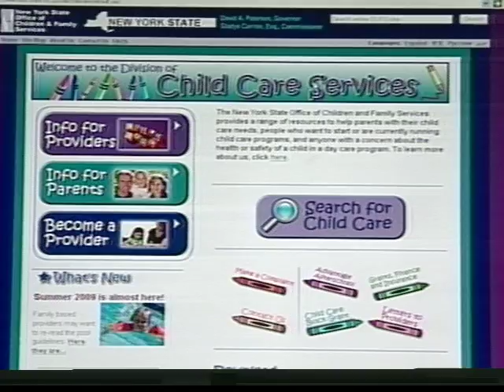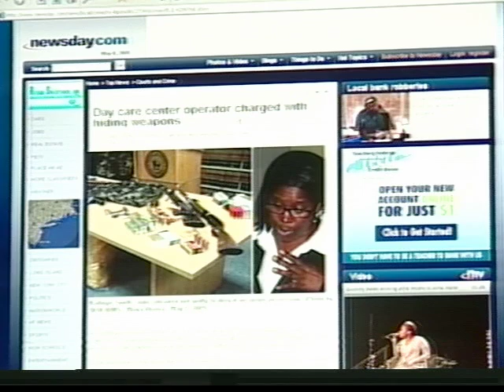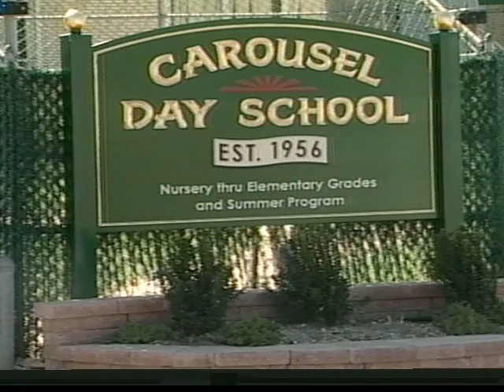FOLIO Award Winning Special: Day Care Pt. 2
FOLIO Award winning special focusing on day care as reported by Denise Harelick for NYIT's LI News Tonight.